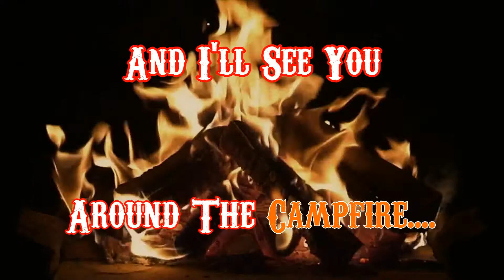They Who Dwell In The Badland | Part 5 - END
The Ending to 'They Who Dwell In The Badland'
I apologize for my massive absence, I do appreciate your viewership in the community we are building.

I decided to at least finish the story, but will cease doing a series video in the future. let me know what you think.

Show Your Sweeper PRIDE With A T-shirt!